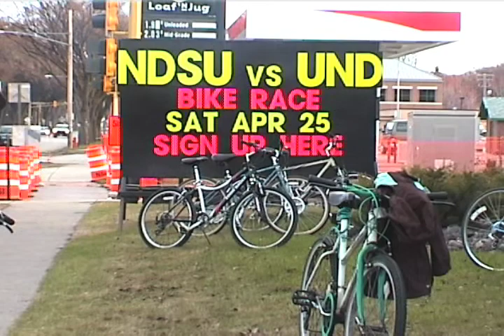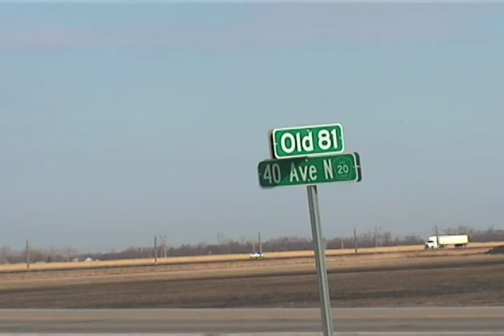Lana's music video for Comm 445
This is a video I produced for my Comm 445 class at North Dakota State University.